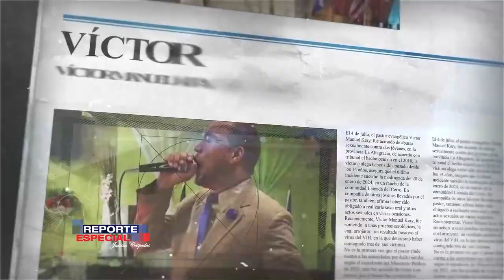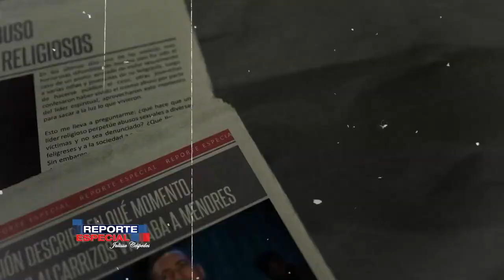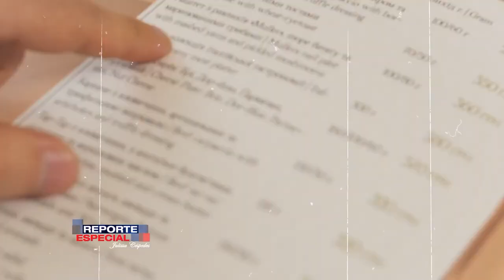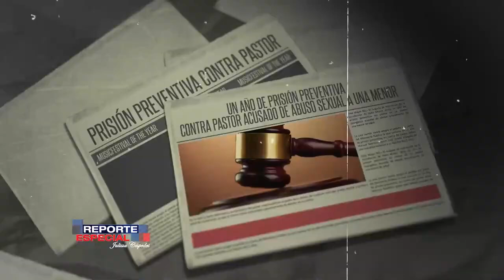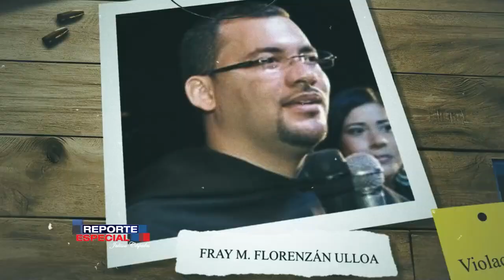Escándalo de Abusos en el Clero de República Dominicana La Verdad Oculta de las Iglesias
Cortesía: Reporte Especial

Durante años, pastores, obispos, diáconos y sacerdotes han sido señalados por presuntamente...

Crímenes de la Religión no se hace responsable por los comentarios emitidos por terceras personas.